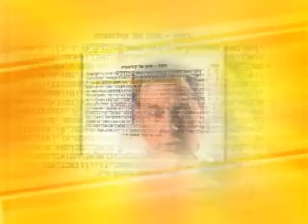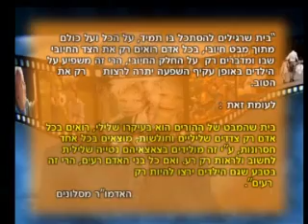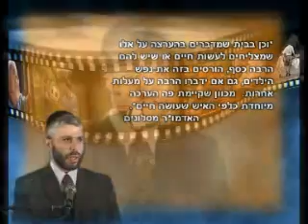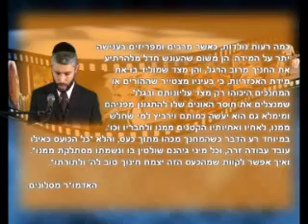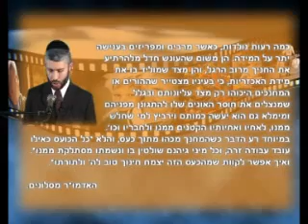הרב זמיר כהן חינוך ילדים - צוהר לנפש ילדינו הרב זמיר כהן חובה לצפות מרתק ביותר!!! Rabbi Zamir Cohen